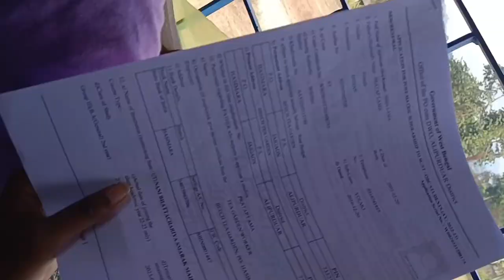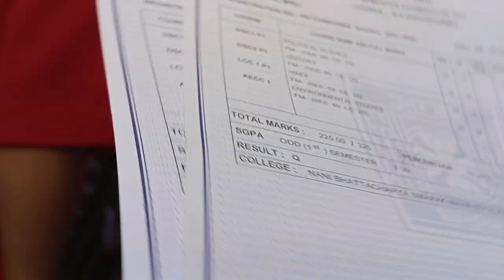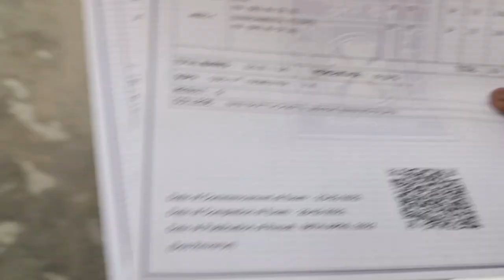JAIGAON COLLEGE VLOG ! 5000 RUPIYA KE LIYA CHALA HAM😃 !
jaigaon college cala ham !
nikhil minj vlog !
viva ho raha hai jaigaon college me!
Nani Bhattacharya Smarak Mahavidyalaya!
my first vlog at jaigaon college!
ladkiyo ke sath chala ham !

keep supporting ✊